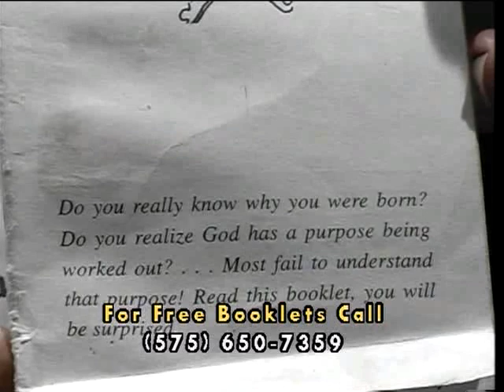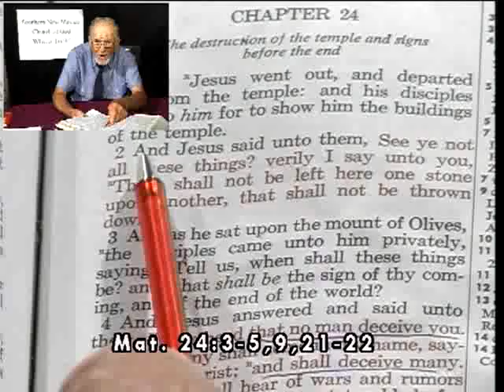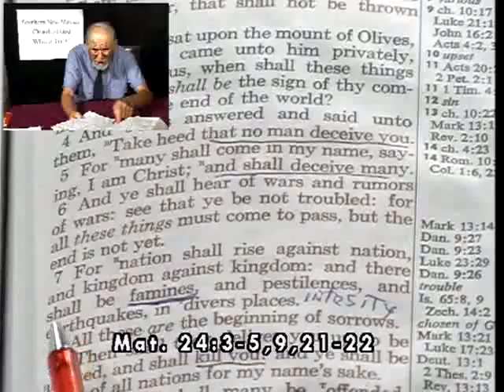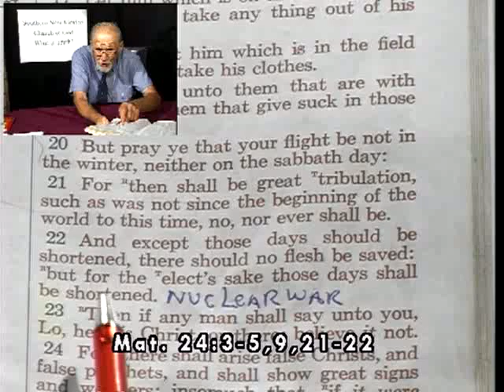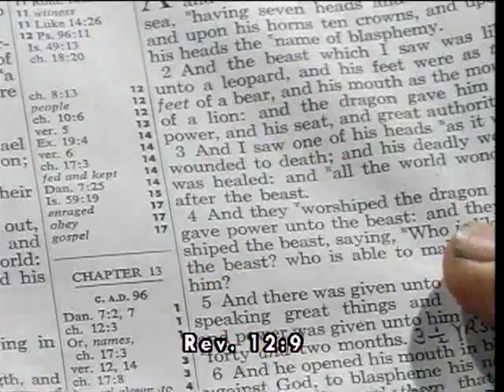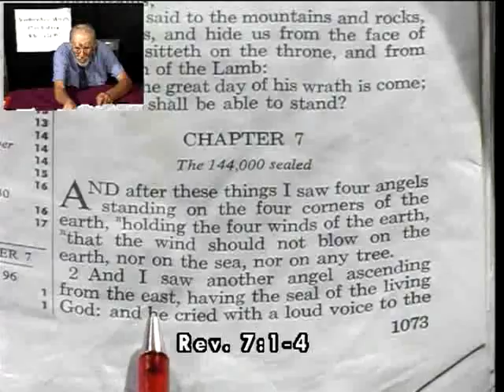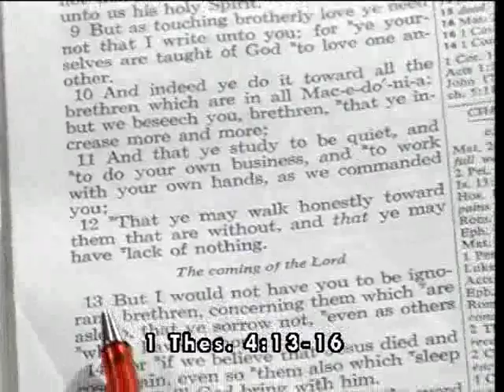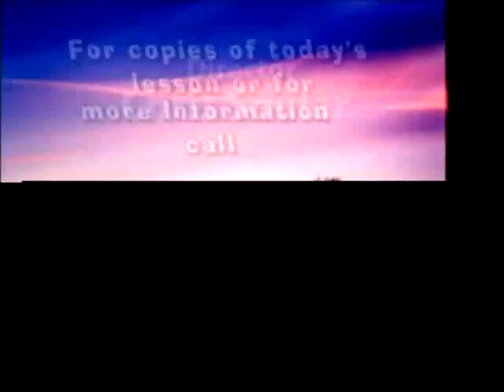9-25-16 The Secret Rapture, True or False? - Pastor Meyer Stahl - What Is Truth?